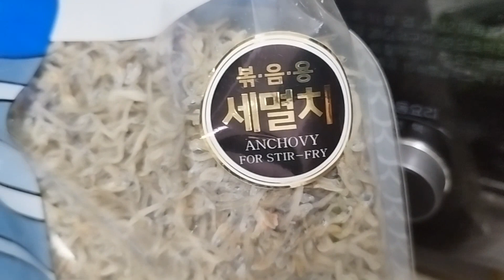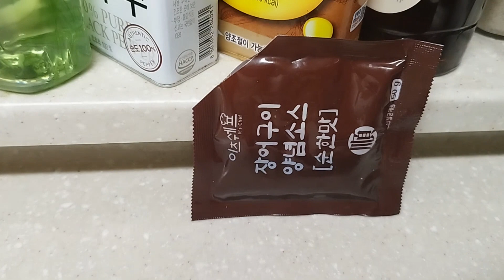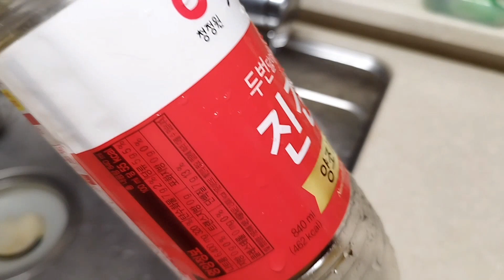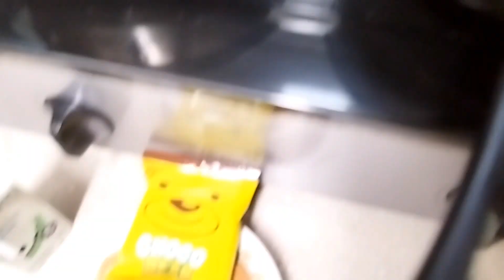아몬드(견과류)멸치볶음!# 아내와 두아들의 밑반찬♡#